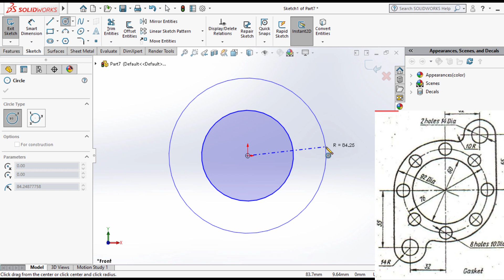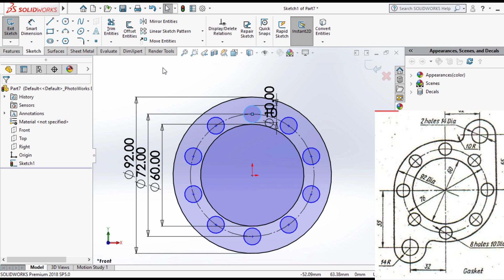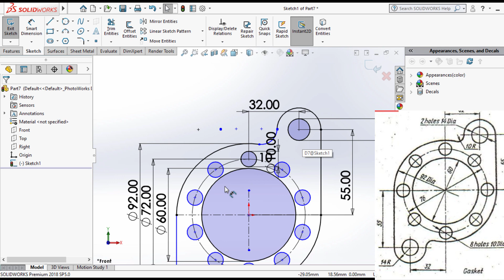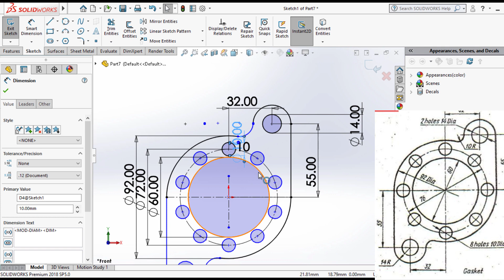Mastering solidworks 2d sketch like a pro.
Learn solidworks with abel channel is your go-to source for all things related to 3D modeling and product design using SolidWorks and other popular 3D modeling software. Whether you're a beginner or an advanced user, this channel provides comprehensive tutorials, tips, and tricks to help you master the art of 3D design. From creating complex shapes to assembly modeling, learn solidworks with abel covers a wide range of topics to help you enhance your skills and create stunning designs. Join our community of like-minded designers and unleash your creativity withi us"master 2d sketch like a pro solidworks solidworkstutorialformechanicalengineering solidworkscrackdownload solidworksassemblytutorial solidworksdrawing solidworkssimulation solidworksassembly solidworkssurfacemodeling solidworkscam solidworkselectrical solidworksdrawingtutorial solidworkstutorial2022 solidworksexplodedview solidworksgettingstarted solidworks2022 solidworksand solidworksand3dprinting solidworksandblender solidworksandai solidworksandansystutor solidworksandmatlab solidworksandroid solidworksandroidapp solidworksandautocad solidworksandinventorcomparison solidworksandcatiadifference solidworksandkeyshot solidworksandlabview solidworksandcatia solidworksandansys A liner pattern is a feature available in SolidWorks, a popular computer-aided design (CAD) software, that allows users to create repeated instances of a feature or geometry along a linear path. This powerful tool is commonly used to save time and effort when designing and modeling parts or assemblies. With the liner pattern feature, you can easily replicate features such as holes, cuts, or extrusions along a defined linear path. This can be a straight line, an arc, or a spline, giving you flexibility in creating patterns that match your design requirements. You can specify the number of instances, the spacing between each instance, and even customize the orientation or rotation of the replicated features. Liner patterns are particularly useful when you need to create a series of identical features that are evenly spaced and aligned. Instead of manually creating each feature individually, the liner pattern automates the process, allowing you to generate complex patterns with just a few clicks. This not only saves time but also ensures accuracy and consistency throughout your design. By utilizing the liner pattern feature in SolidWorks, you can streamline your workflow, enhance productivity, and achieve greater efficiency in your 3D modeling projects. Whether you're working on mechanical parts, architectural designs, or any other type of project, mastering the liner pattern tool will enable you to create intricate and repetitive features with ease.